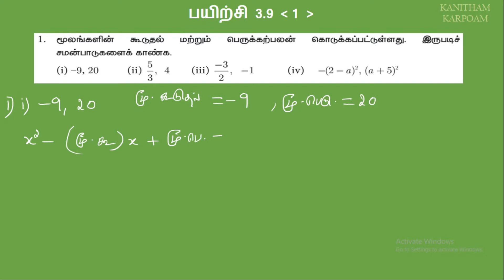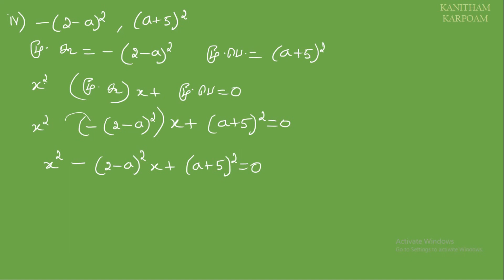10th Maths Tamil Medium Exercise 3.9 Sum 1 || Lesson 3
பயிற்சி-6.2 ( 8  )